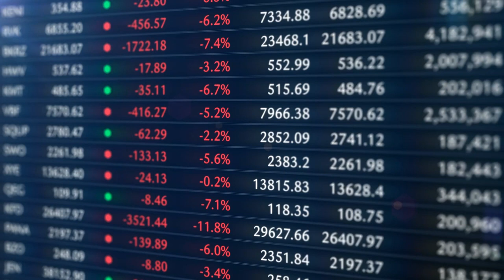Le parole della Consigliere Comunale Donella Mattesini sulla crisi economica